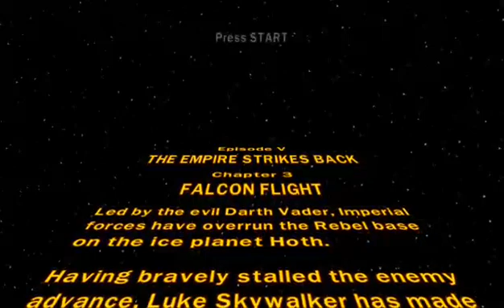Do I Really Want This Planet | Lego Star Wars The Skywalker Saga Disscusion